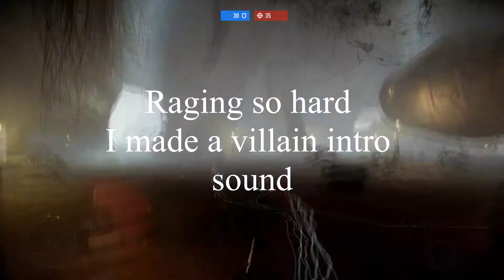BattleFront 2 (rage)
Hey guys, in today's video I play BattleFront 2! If you read the title i'm sure you see that I rage a lot in this video, so be prepared! Hope you enjoyed the video!